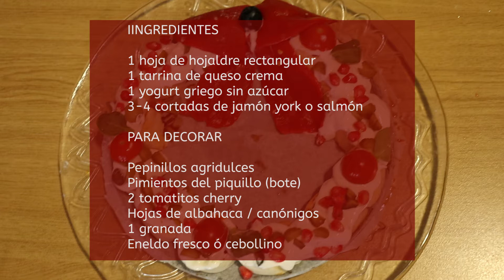Cuina amb ADISTO: Corona de pasta fullada de Nadal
Qui pot dir que no a un bon dolç per Nadal? Els dolços i les receptes de cuina no podien faltar en estes festes. Beni Córdoba i Loli Martínez, de l'associació ADISTO, ens ensenyen a preparar una original i nadalenca corona de pasta fullada.

Esperem que vos agrade i que compartiu les fotos amb els vostres resultats!

¿Quién puede decir que no a un buen dulce en Navidad? Los dulces y las recetas de cocina no podían faltar en estas fiestas. Beni Córdoba y Loli Martínez, de la asociación ADISTO, nos enseñan a preparar una original y navideña corona de hojaldre.

¡Esperamos que os guste y que compartáis las fotos con vuestros resultados!